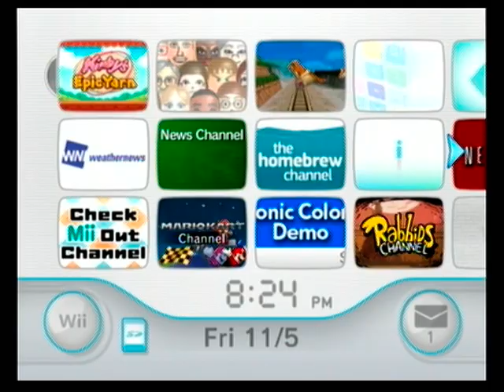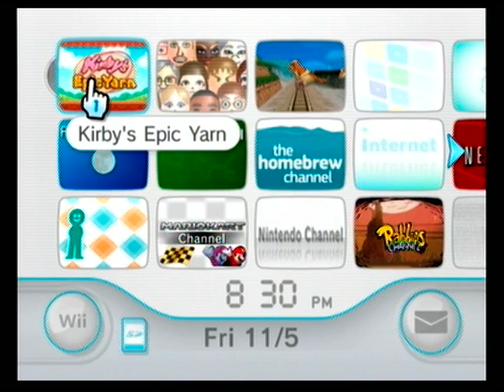Kirby is Falling Down Indefinitely in Epic Yarn Glitch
In this video, you will see, by using the first save slot, the expected game play after finishing the Patch Castle when Dom Woole gives Kirby a place to stay in one of his apartment. They do some dancing outside and that's it. Then by using the second save slot, the game shows its glitch. After Dom Woole gives Kirby the apartment and walks out. The background becomes blue color with stars. And after the dancing, Kirby is just falling down indefinitely (even though it could still have its usual movements).

if anyone wants to try this, I could provide the "data.bin" (savegame file) that you could copy/move from SD card to Wii memory. Just let me know.